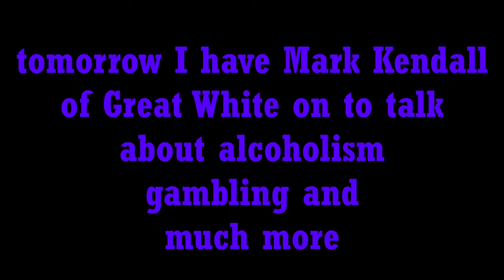Joe Stump of Alcatrazz Rips Yngwie Malmsteens Too Young to Die Too Drunk to Live Guitar Solo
Alcatrazz has been trending lately so I thought you would enjoy this. Below are links for Joe and Alcatrazz. Cheers